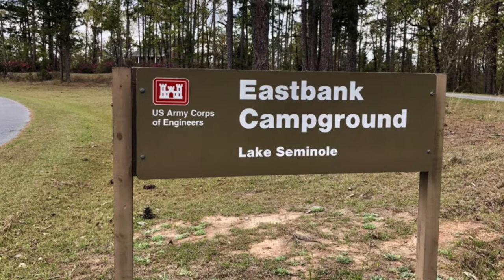Eastbank Campground Lake Seminole, GA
Eastbank Campground sold out? We can help! Get an availability alert when someone cancels with Campsite Assist

Eastbank Campground has 65 spacious campsites (63 with water & electric hookups) and is located next to Lake Seminole on the Georgia-Florida boarder. Two sites (#64 and #65) are walk-to tent-only.  Campsites can accommodate tents, trailers and RVs (from 60 to 100 feet). Each site also has a table, fire ring, grill and BBQ pedestal. The tent sites also have a lantern post. The park gate is located from 10pm to 7am.
Campground amenities include drinking water, flush toilets, showers, laundry facilities, trash collection and a dump station. A group picnic shelter is also on site. Firewood is available for purchase from the camp host. And there’s a boat ramp and fish cleaning stations available.  Cell service is good. You have up to 3 vehicles and 8 people.